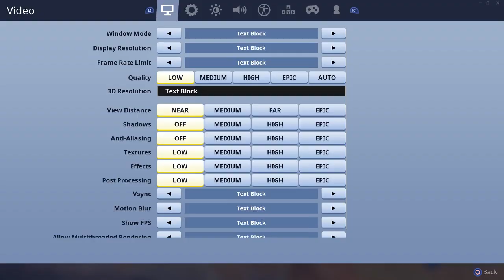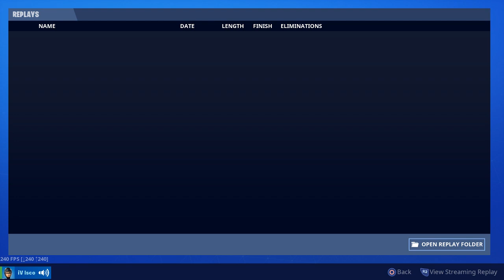francisco gomez Live Stream